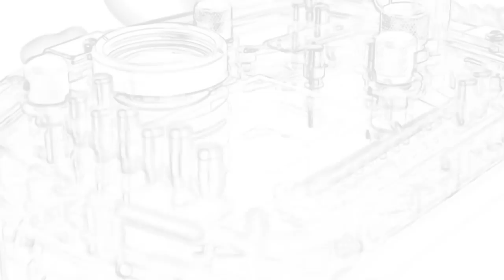Dive with Ikelite Underwater Housings, Strobes, and Accessories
All underwater footage filmed with Ikelite while freediving in Dahab, Eqypt.

A big THANK-YOU to Jacques de Vos of JDVOS Productions, and everyone involved in creating this awesome video. The 3-D animated sequences were such a cool way to show off Ikelite products.